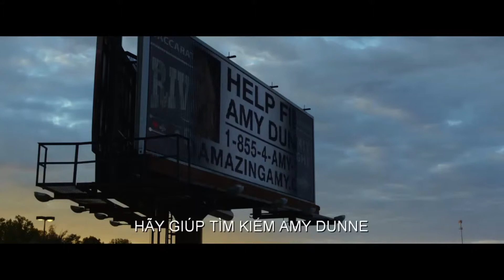[ Trailer Phim ] - Gone Girl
Gone Girl, một trong những bộ phim được chờ đón nhất trong năm 2014 của hãng 20th Century Fox vừa tung ra poster và trailer chính thức đầu tiên tới người hâm mộ. Bộ phim vốn được chuyển thể từ cuốn tiểu thuyết cùng tên của nhà văn Gillian Flynn và có sự góp mặt của tài tử Ben Affleck trong vai nam chính.